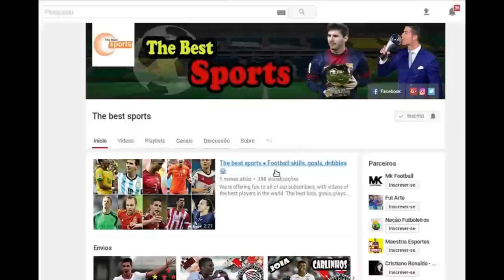Ederson Moraes ● Goleiro Benfica & Brasil ● BEST Saves - 2017 |HD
Ederson Moraes goleiro do Benfica de  e da seleção brasileira é apontado como uma das grandes promessas do futebol brasileiro. Melhores momentos, defesas, lances incríveis. O novo goleiro queridinho do Brasil.
Ederson Moraes ● Defesas incríveis, lances marcantes ● Novo gênio